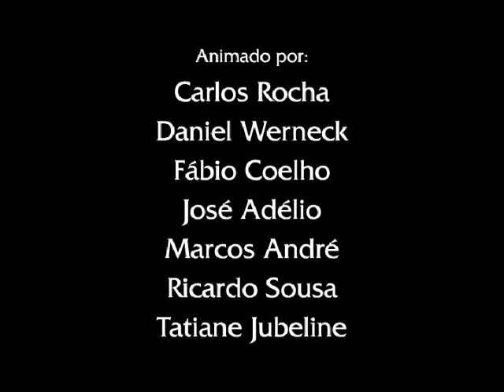Big Bang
Filme coletivo onde vários recursos são usados para mostrar algumas etapas da evolução da raça humana desde o surgimento do universo até os dias de hoje, levantando uma questão: estamos realmente evoluindo?

Collective film where several resources are used to show some stages of the evolution of the human race from the emergence of the universe to the present day, raising a question: are we really evolving?
POEIRA ESTÚDIO - Cursos e Oficinas de Cinema de Animação